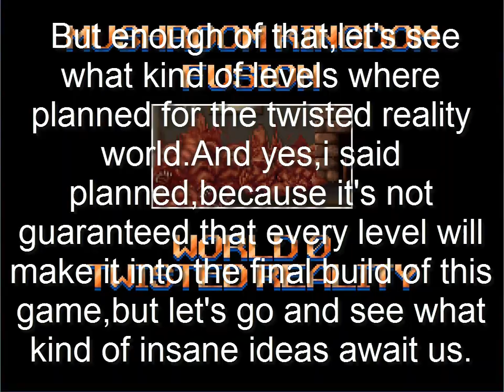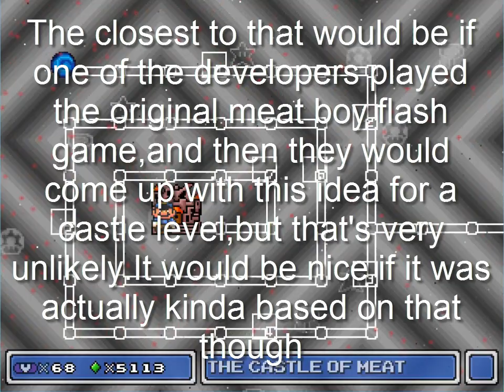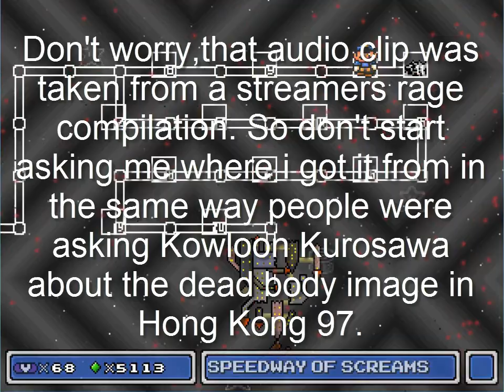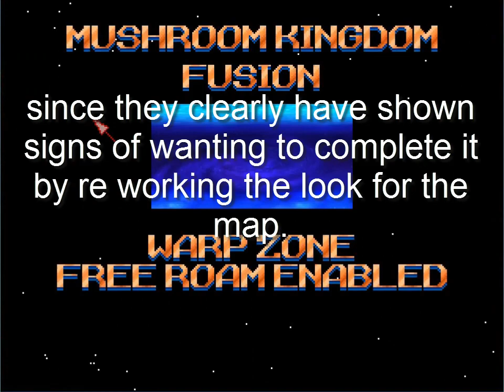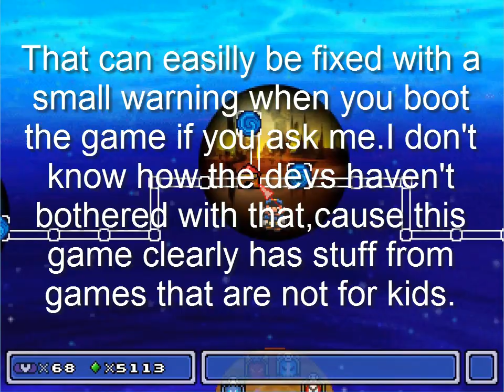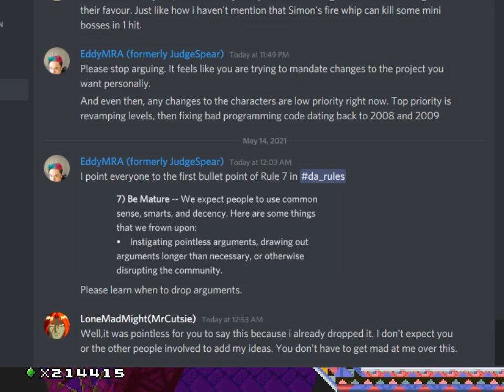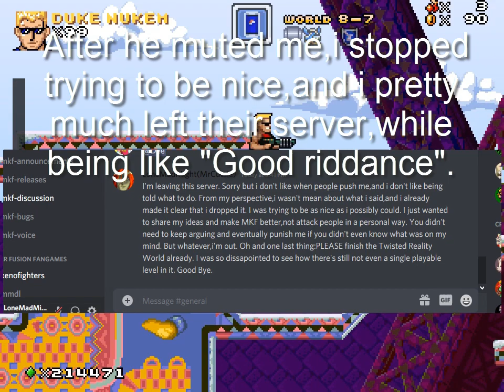Mushroom Kingdom Fusion Commenting on World 0+Some Ranting